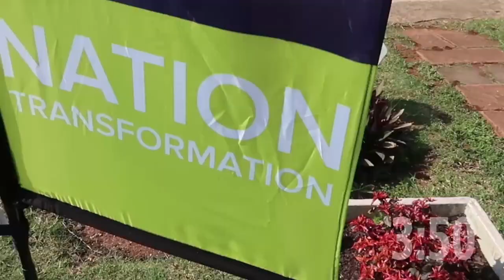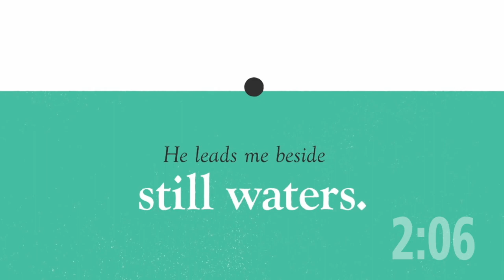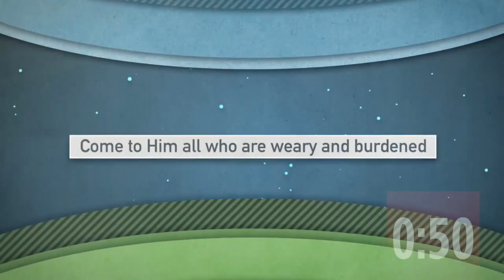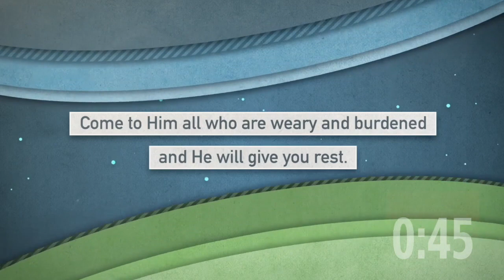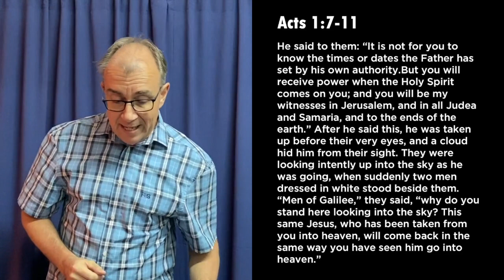21ST MAY 2020 // ASCENSION DAY SERVICE // Kingsway Church International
Worship Set:
Great In All The Earth - Starfield
Jesus At The Centre - Israel Houghton

Sermon by Greg MacKinnon